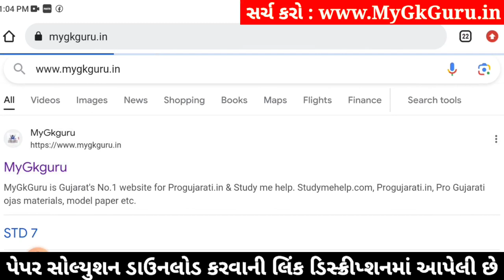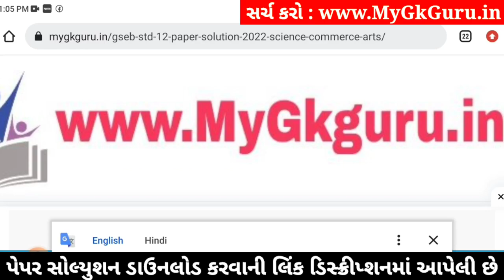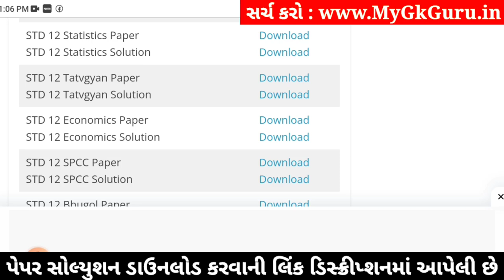std 12 stat ekam kasoti 2024 january, std 12 statistics ekam kasoti 2024, ekam kasoti std 12 stat